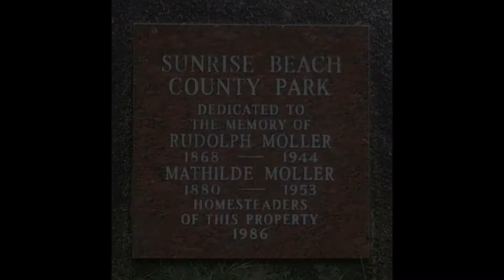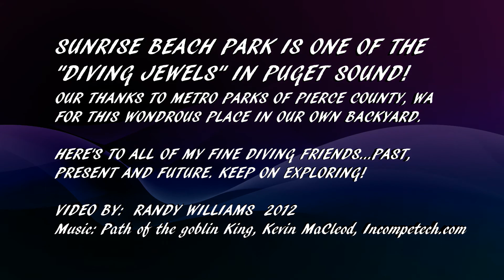A Dive at Sunrise Beach Park Puget Sound, WA USA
Here is a short video showing highlights of diving in Puget Sound.
Just north of the town of Gig Harbor, WA is a jewel of a county park.  This waterfront park is known as Sunrise Beach Park.  It is operated by the Metro Parks Dept of Pierce County, WA.  The feature that is rich with local marine life is the huge rocky outcropping and wall.  This wall starts in about 30ft of water.  It extends downward to well past 100 feet.  The tides and currents found here are a dual edge sword.  While the current brings in an incredible amount of life giving plankton, fish, etc. Divers here must have a very good working knowledge of the currents that wash over the dive site.  Only on the times when the current is at a minimum can this dive site be accessed.  Otherwise, the diver that does not plan this dive correctly will find themselves in a very nasty situation.  Dive safe!